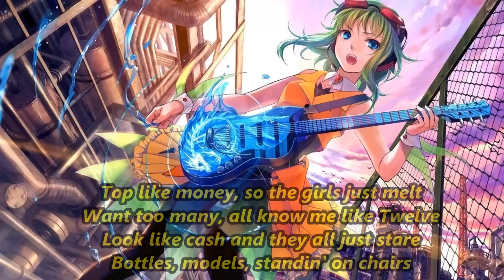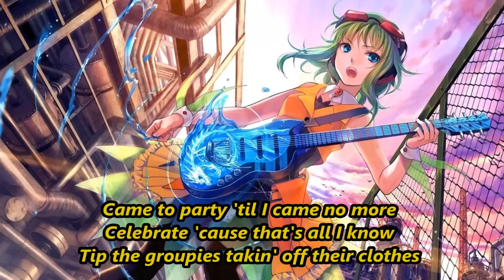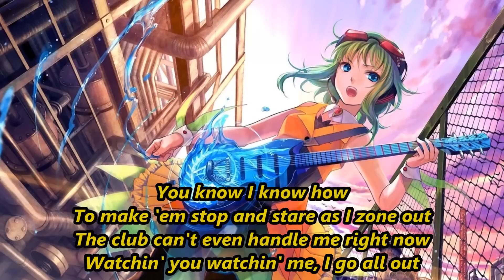♥Nightcore♥ Club Can't Handle Me ♪ [HD Lyrics]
Artist: Flo Rida feat. David Guetta
♦ Hoffe es hat euch gefallen
♦ Weitere Wunschtitel nehme ich gern entgegen :)